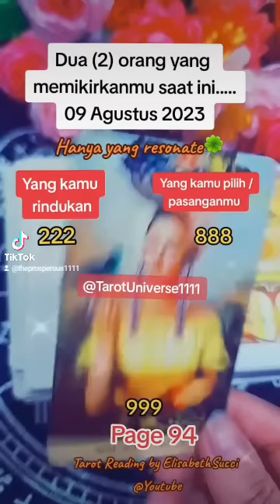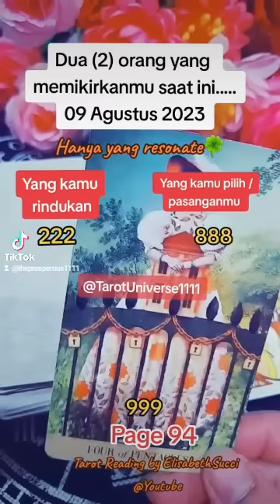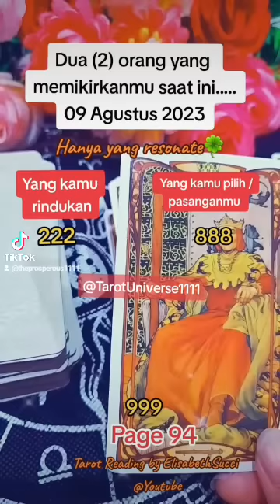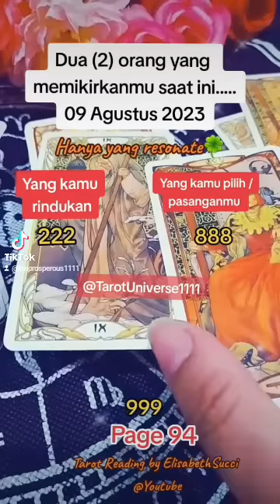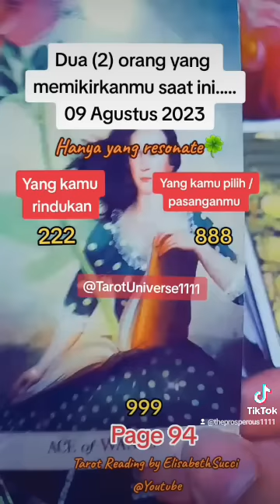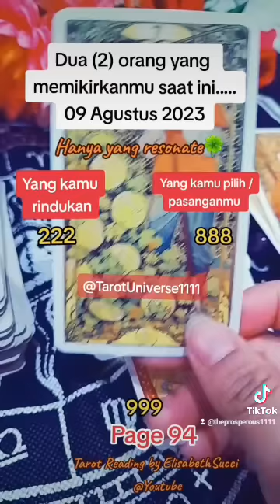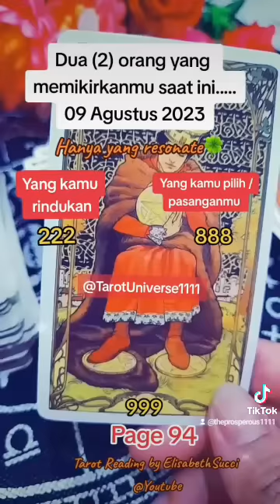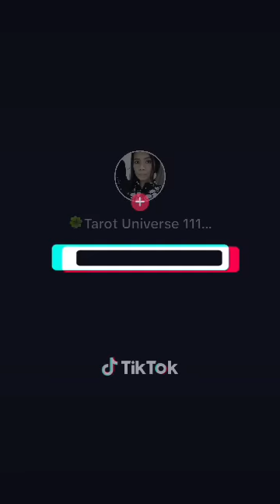Dua (2) orang yang sedang memikirkanmu 09 Agustus 2023 Tiktok@theprosperous1111